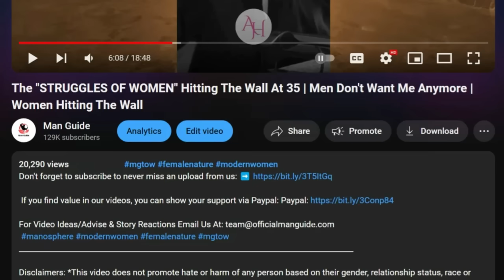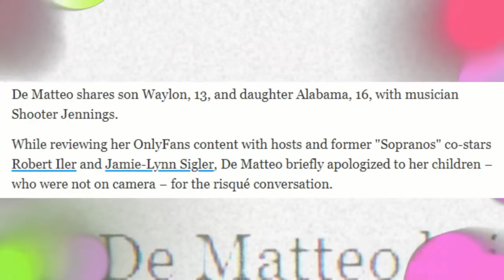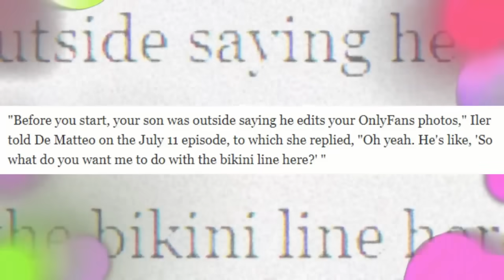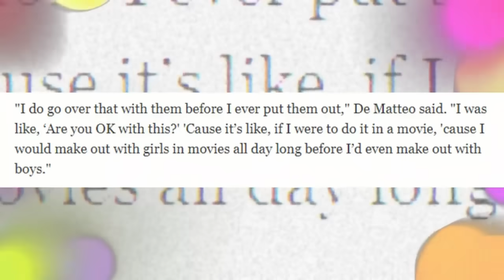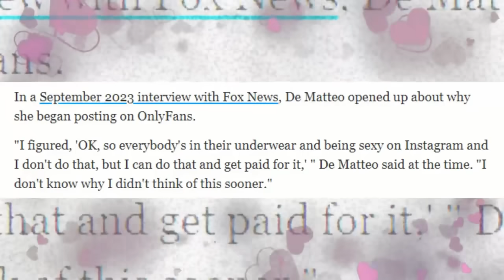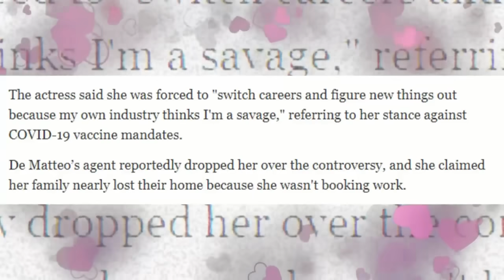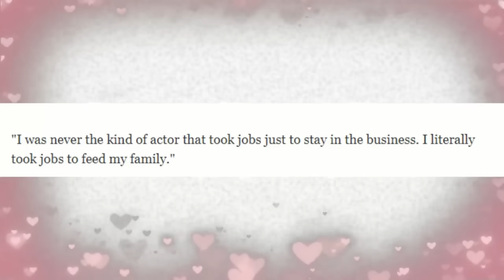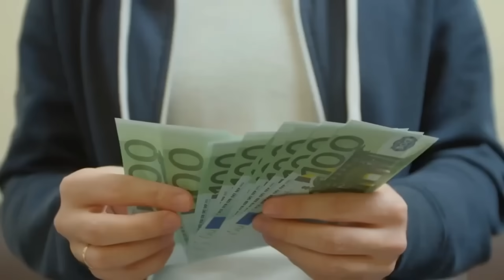All men need to see this (This NIGHTMARE Is Why Men Are Checking Out Of Dating & Marriage)